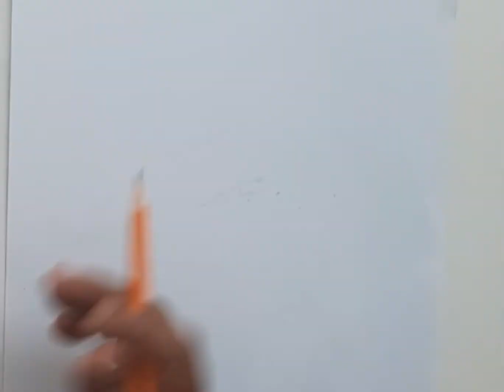Using Normal Pencil Without Any Blending tools | Without Blending Brush | And Without Paper Stump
Hello everyone Iam here with my new sketch using very normal pencil and not using and blending tools like brush or paper stump and I have not used any shading Pencil

I used only normal pencil, earbud eraser